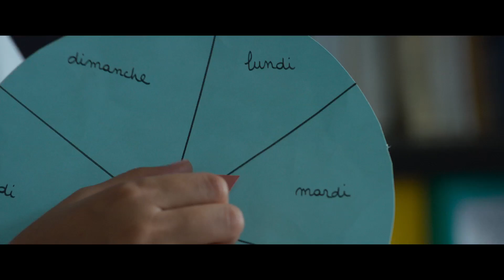Un homme pressé Trailer Sortie BE 14 nov 2018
Un homme pressé
Avec Fabrice Luchini, Leila Bekhti